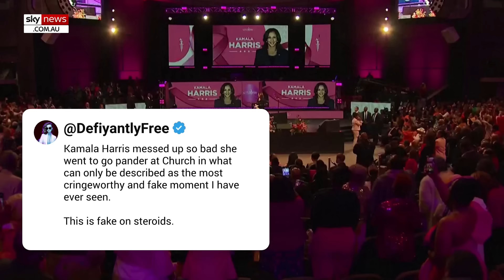‘Fake’ Kamala Harris blasted for appearing at church after forcibly removing Christians from rally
Kamala Harris’s mask is falling off.

Yes, the presidential nominee has been caught out yet again, this time desperately trying to win over Christian voters by any means necessary.

Kamala Harris attended a New Birth Missionary Baptist church service in Georgia on Sunday morning.